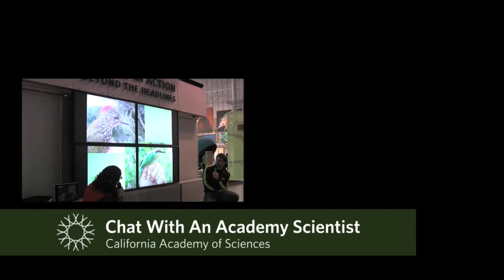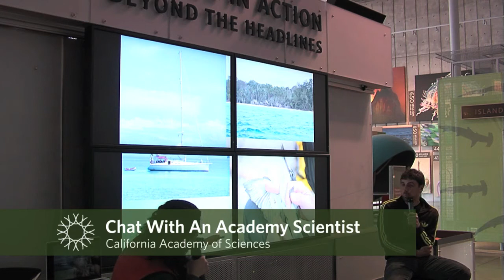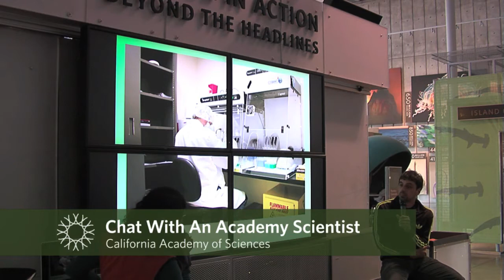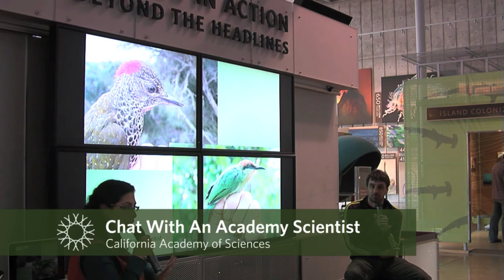Jerome Fuchs: Chat with an Academy Scientist | California Academy of Sciences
Academy ornithologist Jerome Fuchs shares stories about his experiences studying birds in Africa, Asia and more.